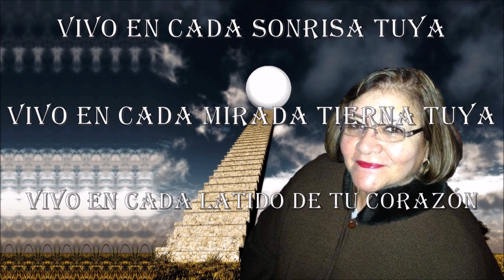GRACIAS AMADA HERMANA TE AMO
Que difícil es despedirse de un ser Amado, que palabras volcar para describir tantas anécdotas con mi querida Hermana Luz del Carmen Aguilar, tantos recuerdos que se quedan, todo lo vivido en amor es con lo que me quedo, tus cuidados en mi niñez y adolescencia, mis festejos de cumpleaños, y tantas cosas más; después con mis hijos el amor que les diste, los festejos organizados por tí para ellos, tus atenciones a ellos, con eso me quedo; por eso puedo decir que fue fantástico toda una aventura para nosotros el haber estado en esta experiencia humana juntas, pasamos gratos momentos.

Cada navidad juntas, tantas reuniones familiares, me cuesta mucho asimilar tu partida querida Hermana, pero sé que viviste la vida como lo decidiste, no te rendiste. Gracias por esas pláticas en este trance, gracias por pedir mi mano y ahí estuve contigo dándote la mano y platicando, recordando todo lo bello, todo quedó en paz entre nosotras, siempre estás en mi corazón y los recuerdos serán como dije los más hermosos, lo demás queda disuelto.

Vuela alto hermanita, mi MAMÁ estará bien, no la dejaremos sola y nuestro reencuentro será con un gran abrazo de alma a alma. TE AMO